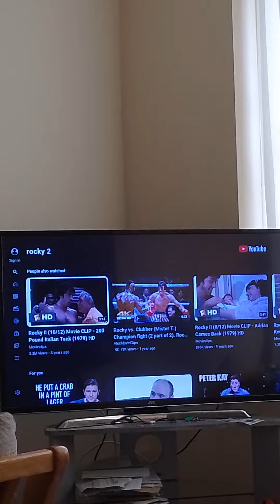Film Recommendation for tonight on ITV at 10.45pm. please see below.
Hiya everyone, I just wanted to do a film recommendation for tonight at 10.45pm on itv one, Rocky II, it's an absolutely AMAZING film and, I and a lot of other people on here think it's actually a lot better than the original one hahahahahahahahaha it's a wonderful film which I'd highly recommend if you haven't seen it already, I didn't put the title in the subject, as I didn't want to get copyrighted hahahahahahahahahahhahahahahahahahahahahahahahahahahahahahahhahahaha but it really is an incredible film, so here's your 5 hour warning before it starts, enjoy if you do watch it :).